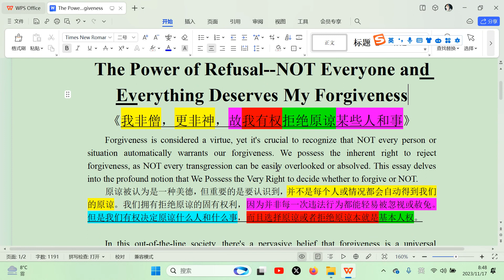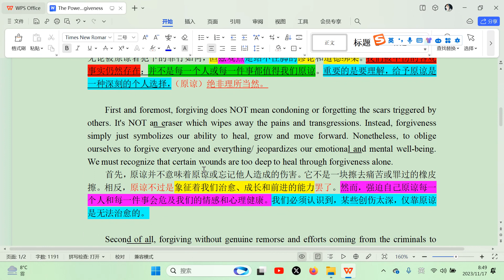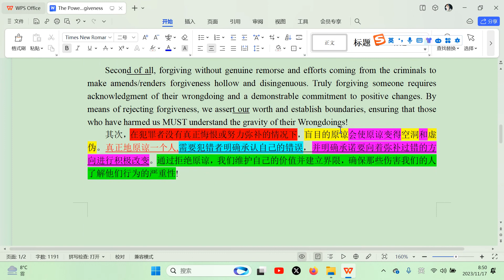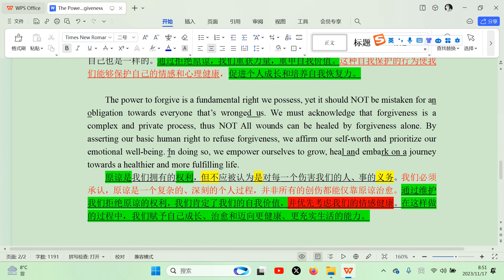The Power of Refusal Not Everyone and Everything Deserves My Forgiveness Daily English Elocution!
English-learning Journey from a Chinese gay boy. English Supremacy! Post English-Elocution Video daily!

1: For people interested about Chinese language. This is totally done on my own though imperfect. Anybody can join me, be it interested in Chinese language, Chinese culture or Chinese boys.
2: ALSO for any none-English-native-speaker including myself to elevate our English mastery. THANKS To ALL Audiences by any means.

Upload-er: A Gay from inland China but born in Macao SAR, China.